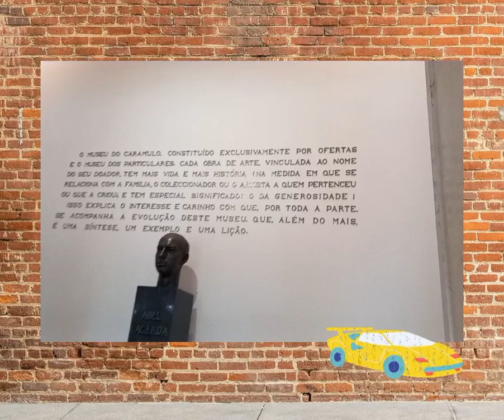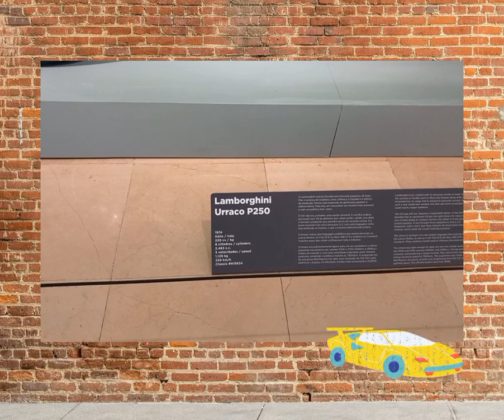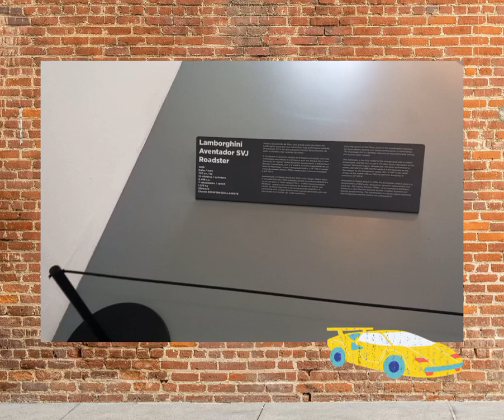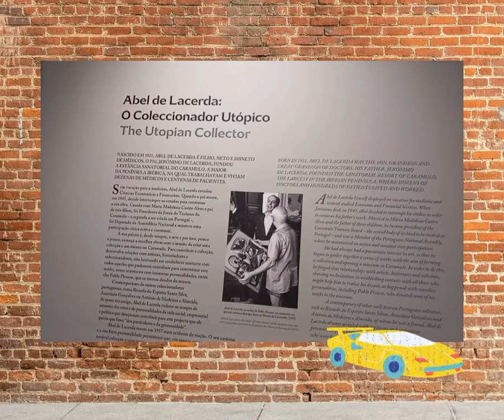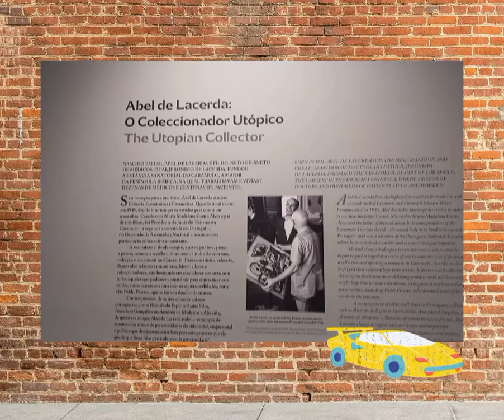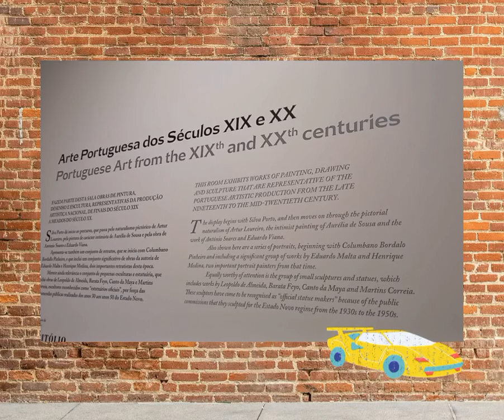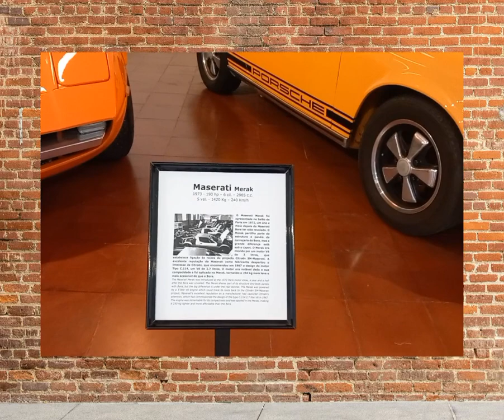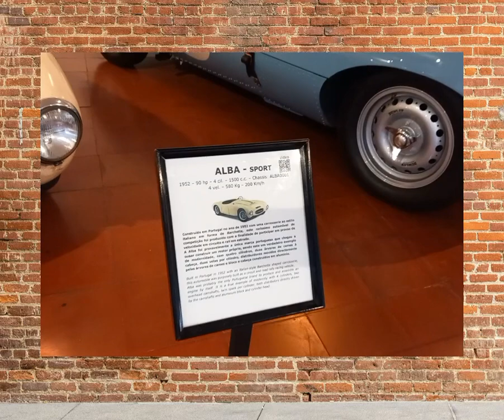Museu Caramulo( Portugal) Lamborghini,Porche,Ferrari,miniaturas e artes...Incrível!!!